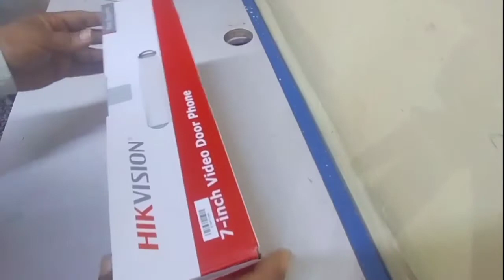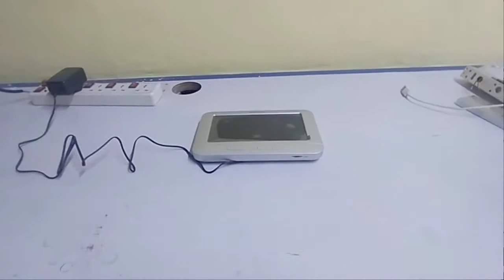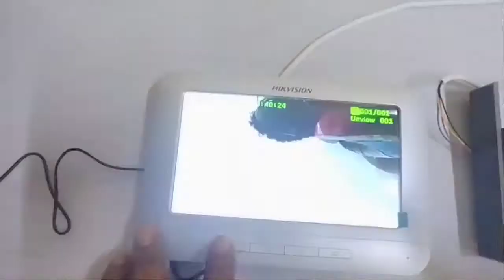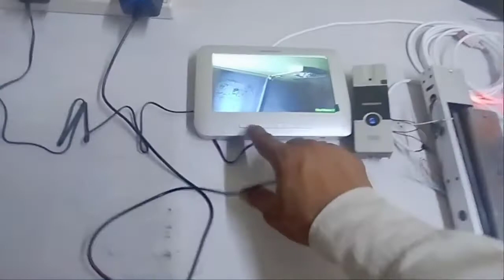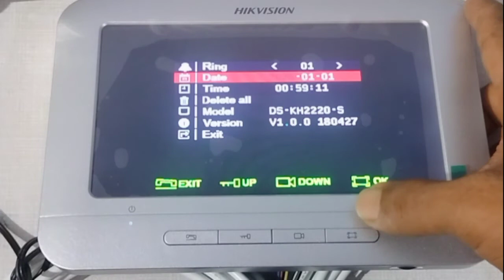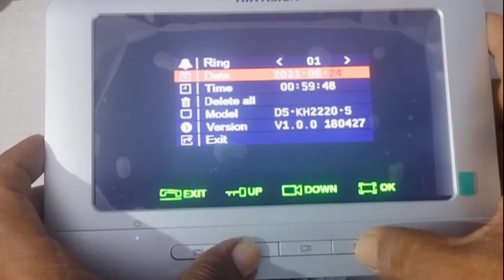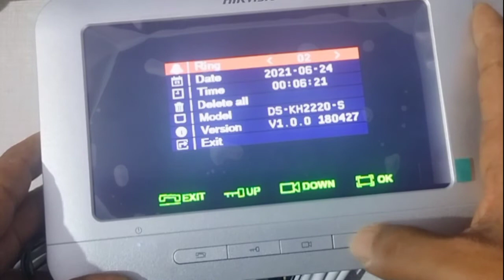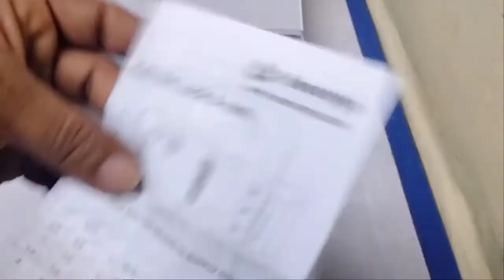how to setup hikvision analog vdp |hikvision video doorphone |ivisionsystems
I Vision systems and solutions